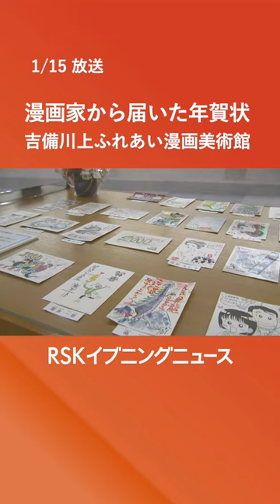故・富永一朗さんの年賀状も「見ごたえたっぷり」“漫画家から届いた” 辰年の年賀状50枚展示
漫画家から届いた「辰年の年賀状」を集めた展覧会が、岡山県高梁市で開かれています。（2024年1月15日放送）